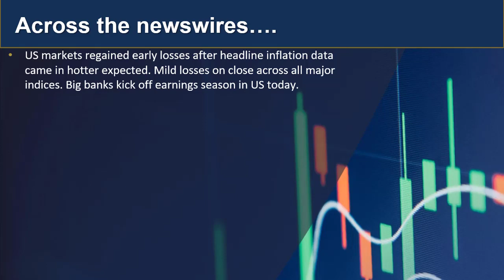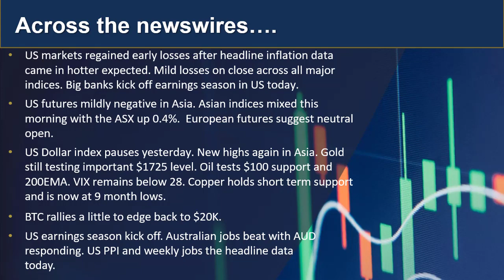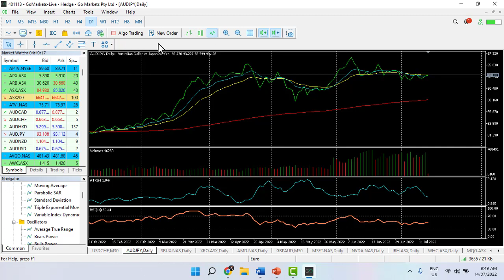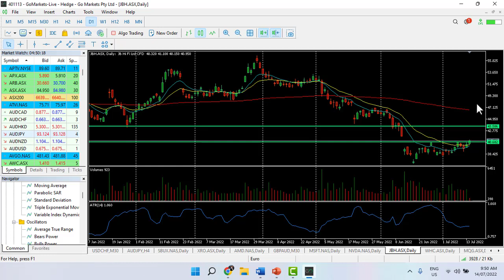GO Market update and Charts of Interest 14th July JBH asx and AUDJPY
Join us for our market wrap this afternoon as the dust settles on the US inflation data and drop in commodity prices. Also hear our FX and ASX charts of the day.